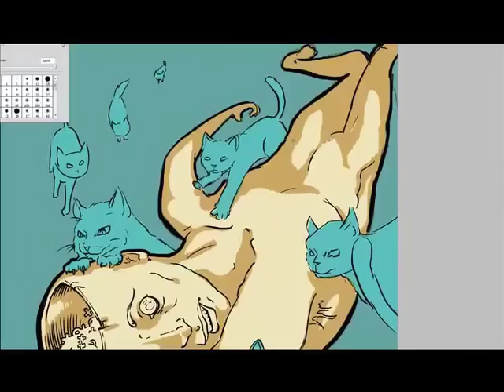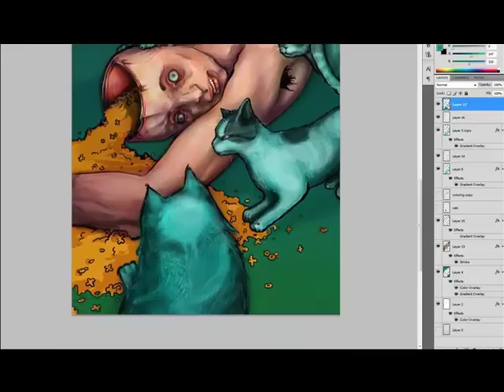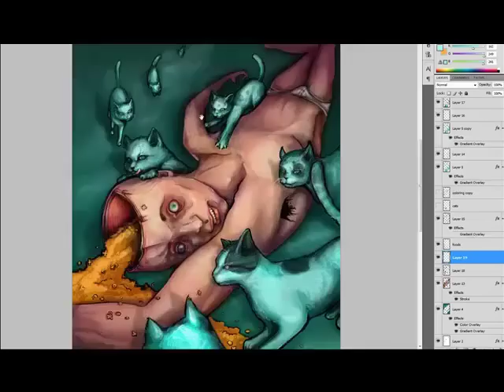Feeding Time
Wacom Drawing by Mar Williams
Elapsed Time: 7 hours 26 minutes